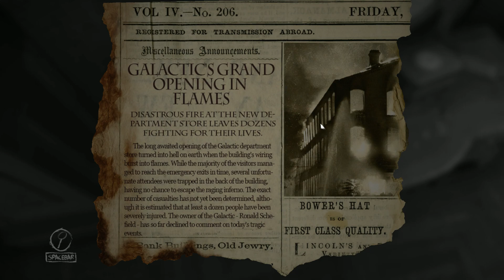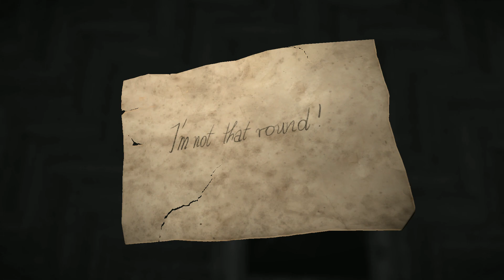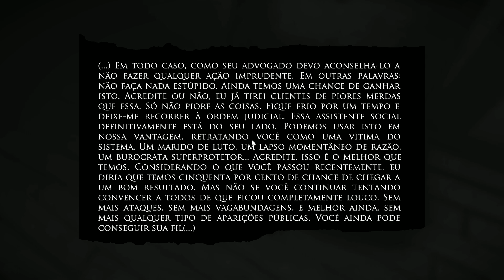Layers of Fear: Masterpiece Edition [PC] - Início do jogo - Gameplay